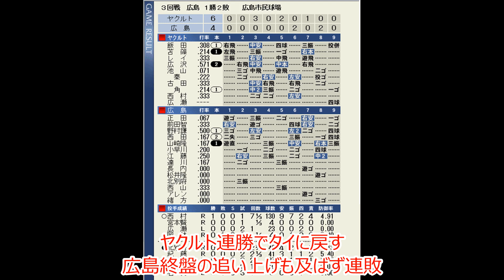【主砲】4番の仕事をするのはどっちだ！？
1991年セリーグ仮想CSファイナルステージ
第3戦
※リーグ優勝の広島は1勝アドバンテージ
1位広島　VS　3位ヤクルト